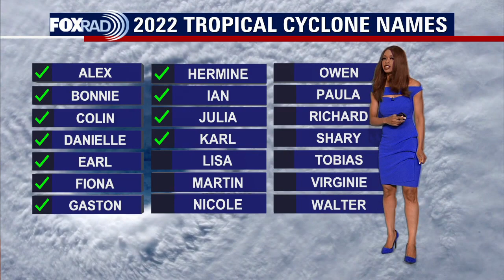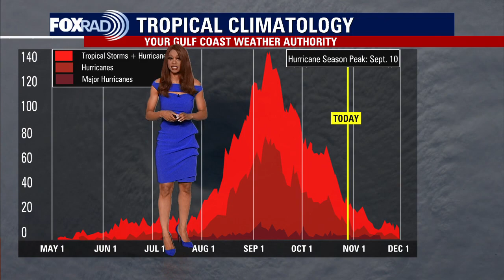Tropical Weather Forecast - October 28, 2022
Two tropical waves have the chance to get stronger over the next few days. One is located in the eastern Caribbean with a 70% shot for development over the next 5 days. The other tropical wave has only a 20% chance for development as it nears Bermuda. Tropical cyclone activity is not expected in the eastern Pacific over the next 48 hours.